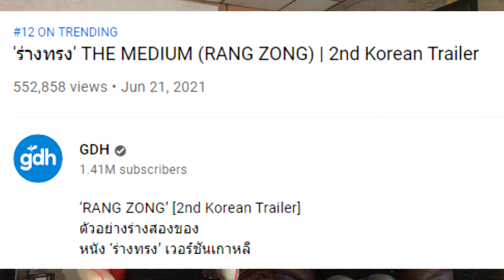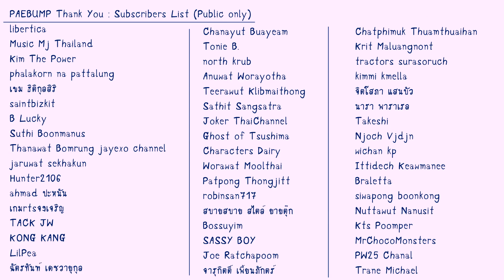เทรลเลอร์ 2 รีแอคชั่น : ร่างทรง - GDH : THE MEDIUM (RANG ZONG) | 2nd Korean Trailer REACTION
เป้บั๊ม มา รีแอคชั่น เทรลเลอร์ 2 'ร่างทรง' (RANG ZONG) - GDH

ร่างทรง - GDH : THE MEDIUM (RANG ZONG) : พูดคุยหลังดูเทรลเลอร์ พรีวิว + ประวัติ ผกก. + ตอบคอมเม้นต์

'ร่างทรง' THE MEDIUM (RANG ZONG) | 2nd Korean Trailer

เป้บั๊ม เฟซบุ๊ค แฟนเพจ